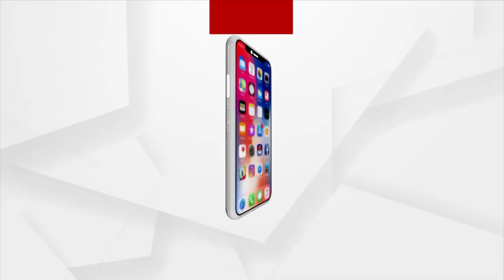Ambuja Cements Q3 Results: Net Profit Rises